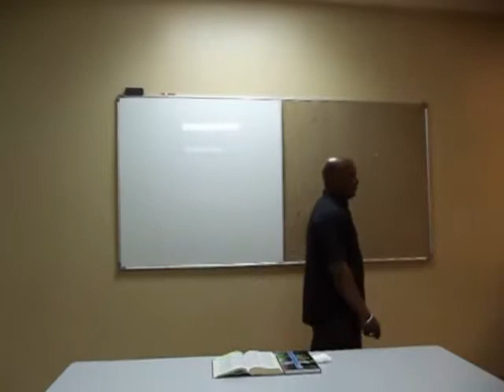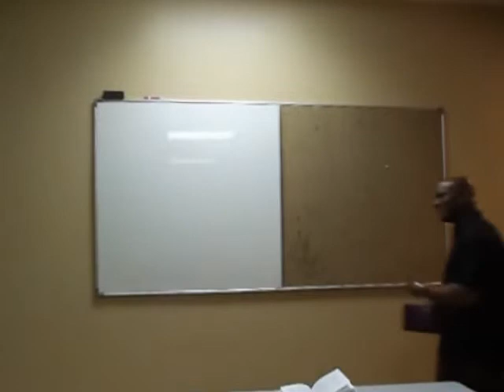Q & A / Baptized into His Body, Hanging Out with God.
Never Doubt the word of the LORD!